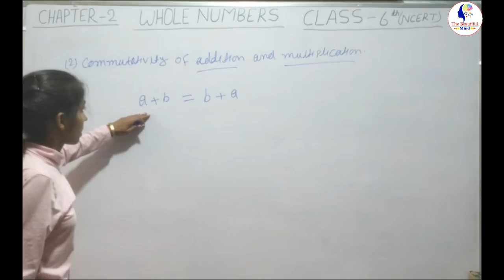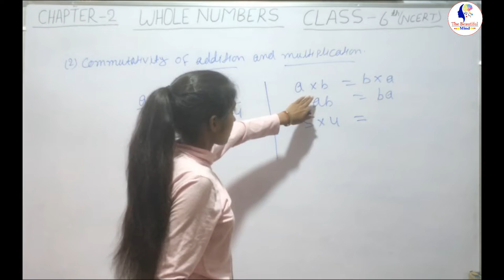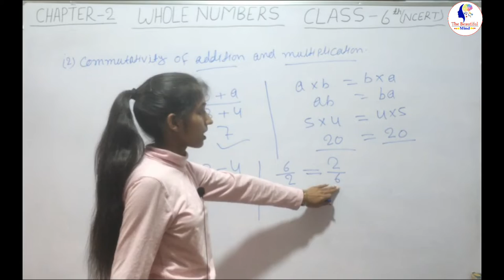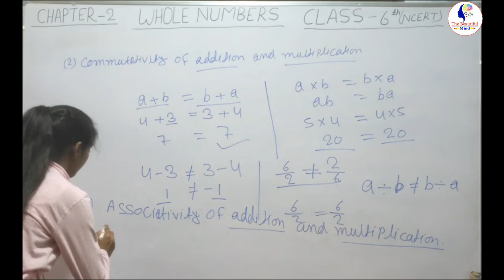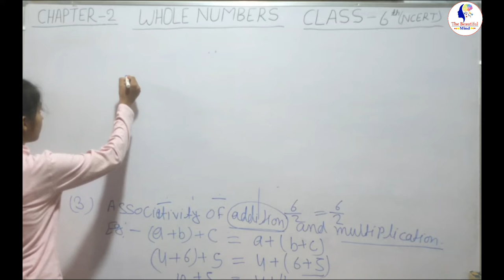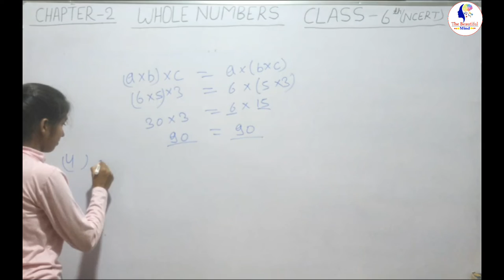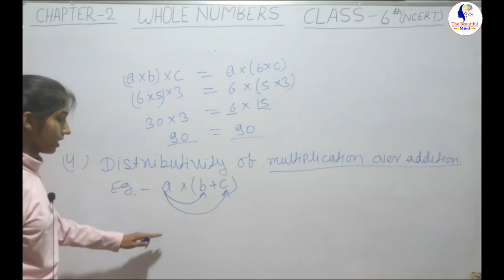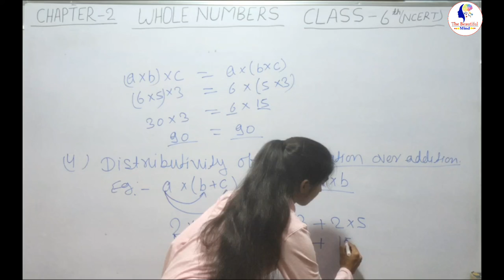Chapter -2| Whole Numbers| Properties of Whole Numbers (Commutativity and Associativity)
Chapter -2| Whole Numbers| Properties of Whole Numbers (Commutativity and Associativity of addition and multiplication)
Class- 6th Math class ( NCERT)
Priyanka